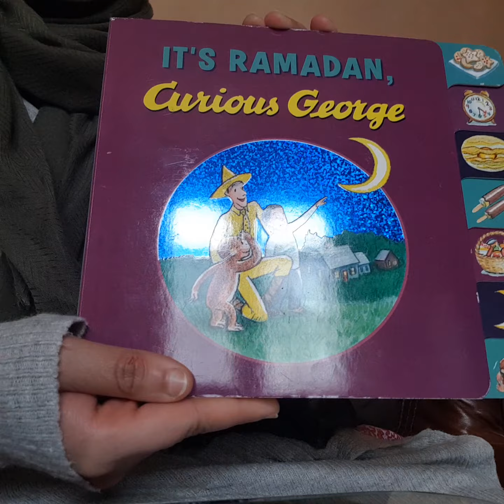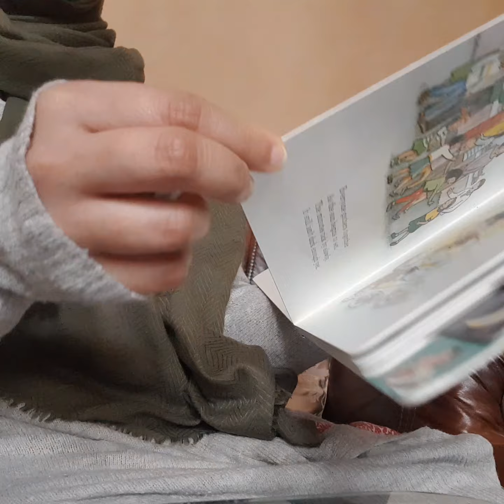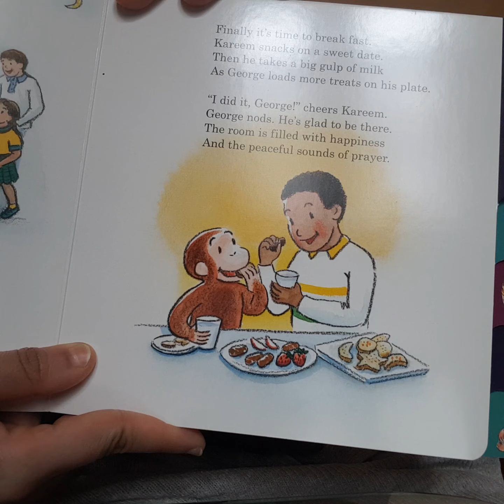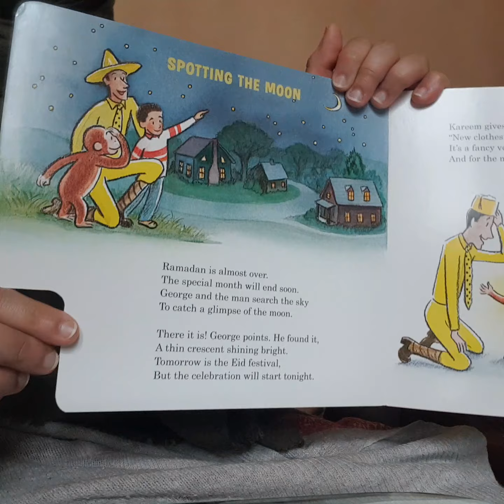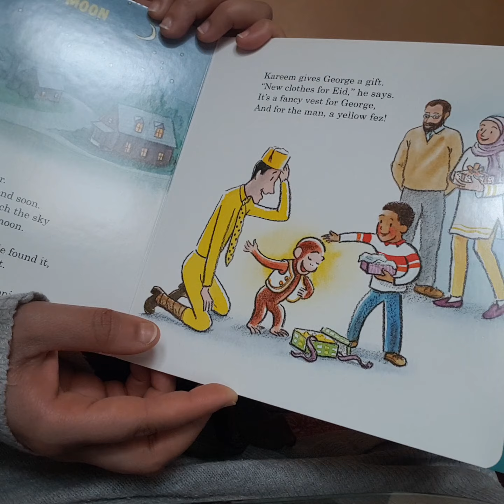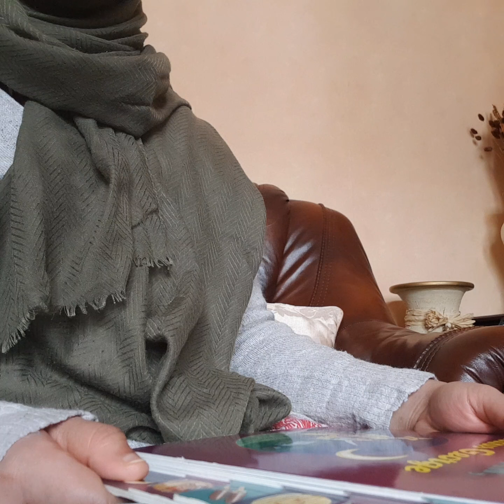It's Ramadan, Curious George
Listen to Ayshah read It's Ramadan, Curious George.